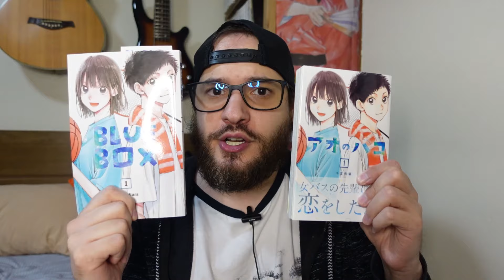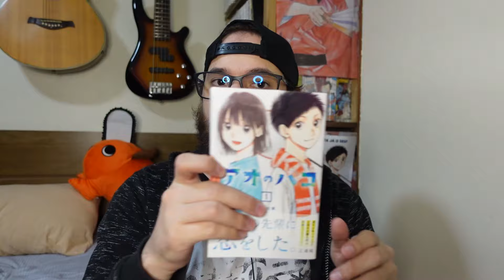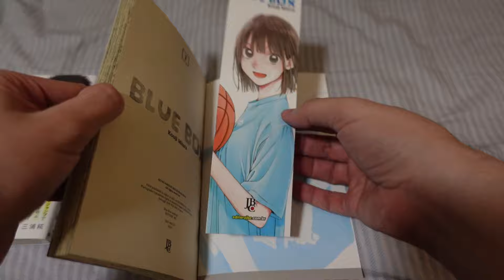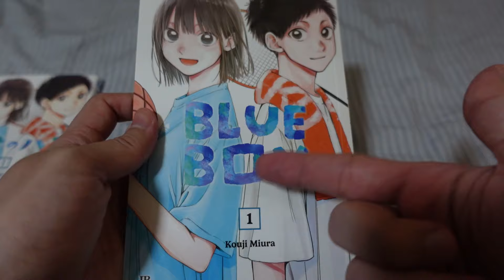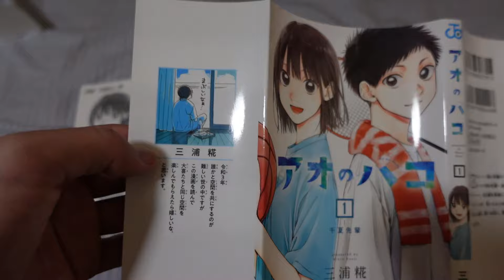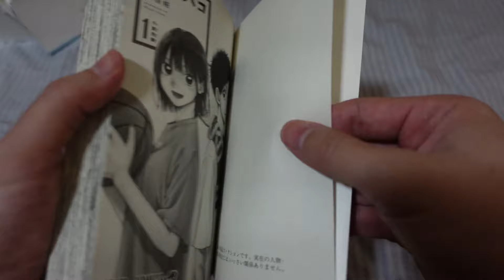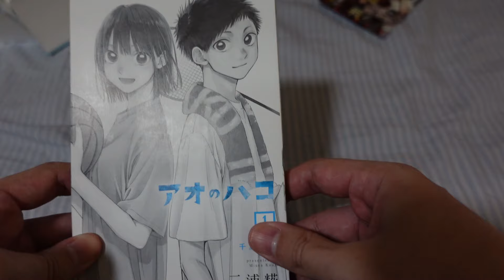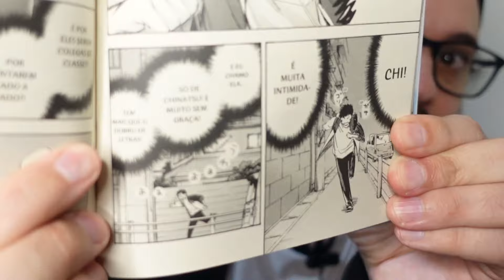JBC ERROU NA TRADUÇÃO?! VALE A PENA COMPRAR O MANGÁ DE BLUE BOX?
SERÁ QUE VALE A PENA COMPRAR O MANGÁ DE BLUE BOX? CONFIRA NESSE VÍDEO COM O VOLUME ORIGINAL EM JAPONÊS.

Taiki Inomata está no time de badminton da grande escola de ensino fundamental e médio Eimei, conhecida pelo seu belo programa poliesportivo. Ele está apaixonado por Chinatsu Kano, uma garota mais velha do time de basquete que treina cedo todos os dias na quadra da escola. Um dia, a relação deles toma um rumo totalmente inesperado...